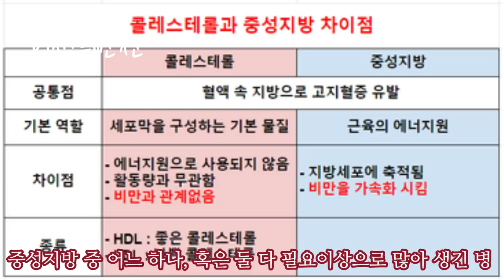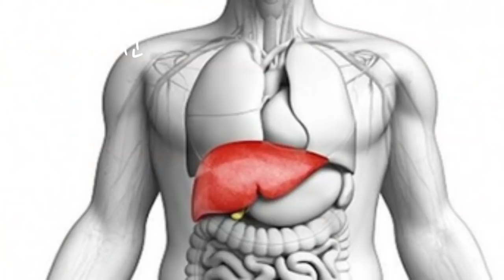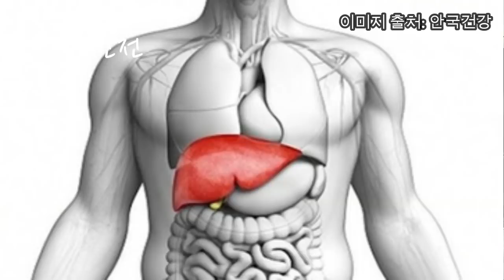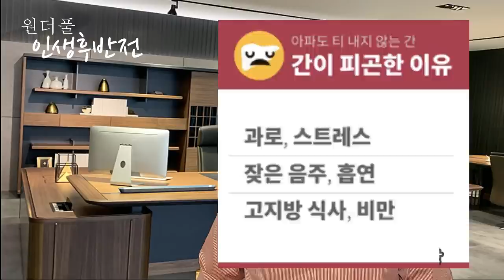고지혈증이 있을 때 절대 하지 말아야 하는 것들 - 원더풀 인생후반전